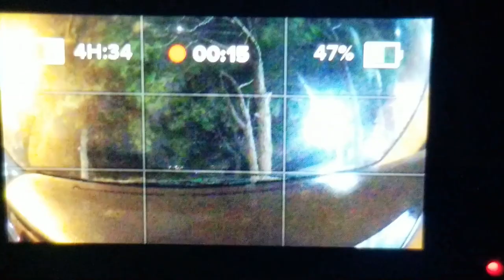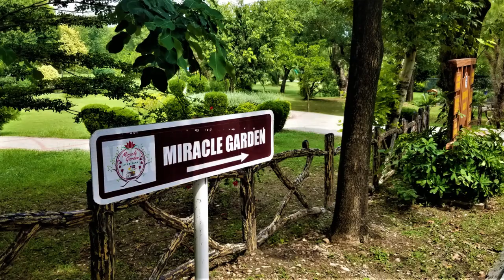Instagram.com/KhyberPashtunKhwa Instagram.com/Islamabad.Rawalpindi ^_____^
@ Khyber Pashtun Khwa aka Afghania (KPK)/ Garrison City Of Rawalpindi ( Army Capital )/ Islamabad The Beautiful ( Federal Capital, Founded by Field Marshal Mohammed Ayub )

Instagram.com/JalalFarooqKhanKhattak
Youtube,ru/ChengezKhanKhattak
VK.com/IslamabadTheBeautiful
Instagram.com/Islamabad.Rawalpindi
VK.com/KhyberPakhtunKhwa
Instagram.com/KhyberPashtunKhwa
TikTok.com/@KhyberPashtunKhwa
Instagram.com/ShandoorFestival
Instagram.com/AdventureNorthernPakistan
Flickr.com/KhanKhattak